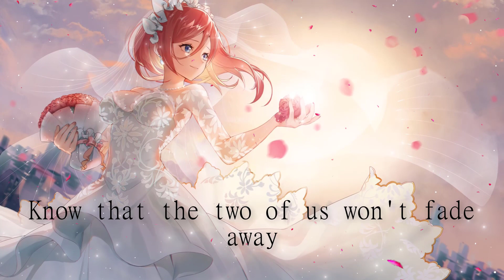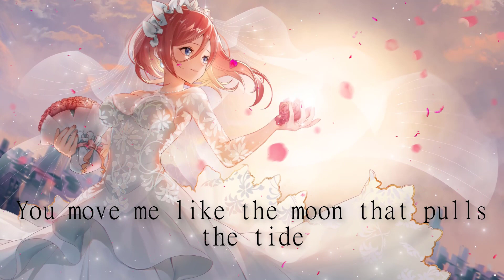Nightcore - Inside The Lines | (Lyrics)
Bài hát: Mike Perry - Inside the Lines ft. Casso

PLEASE READ:

Once I have received your message and determined you are the proper owner of this content I will have it removed, no drama at all !!

XIN VUI LÒNG ĐỌC:

Nếu bạn gặp sự cố với tôi khi đăng bài hát hoặc hình ảnh này, vui lòng liên hệ với tôi qua một trong các mạng xã hội hoặc hệ thống nhắn tin riêng tư YouTube của tôi. Khi tôi đã nhận được tin nhắn của bạn và xác định bạn là chủ sở hữu phù hợp của nội dung này, tôi sẽ xóa nó đi, không có kịch tính nào cả !!